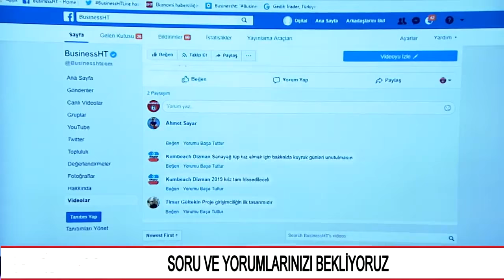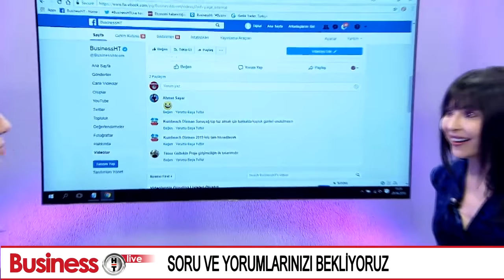BusinessHT Girişimcilik | Başarılı Girişimlerin Sırrı İtibar mı, Para Mı?